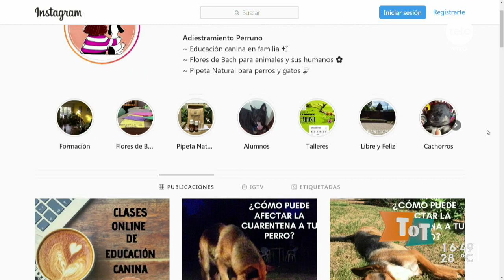Los cuidados con las mascotas ante el coronavirus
La adiestradora canina Florencia Chiaparro nos explicó cómo tratar a nuestras mascotas con la cuarentena y las necesidades de higiene.